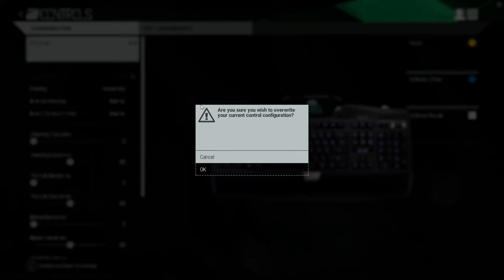Project CARS build 834 Partie 01